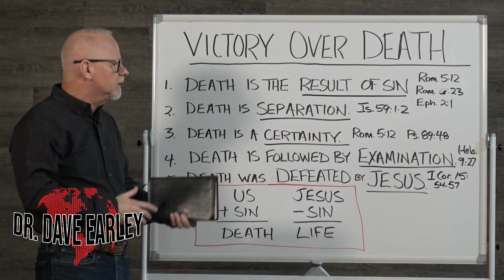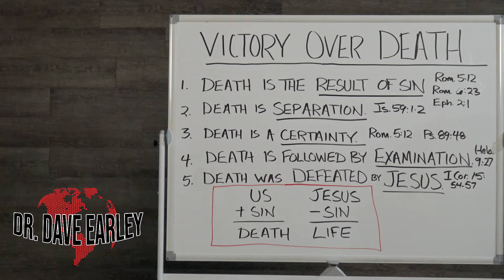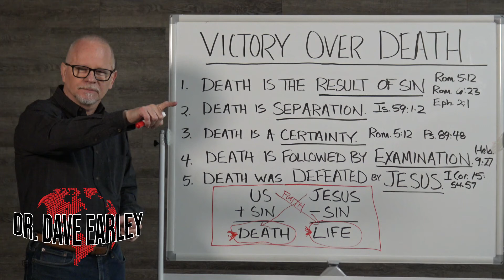VICTORY OVER DEATH T